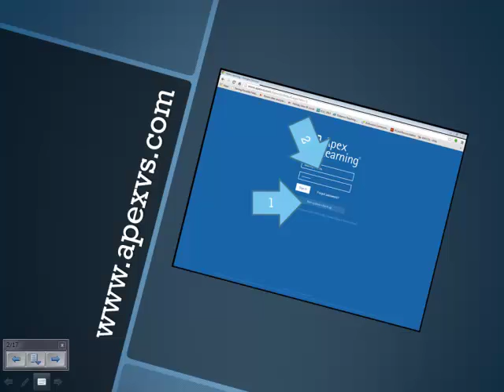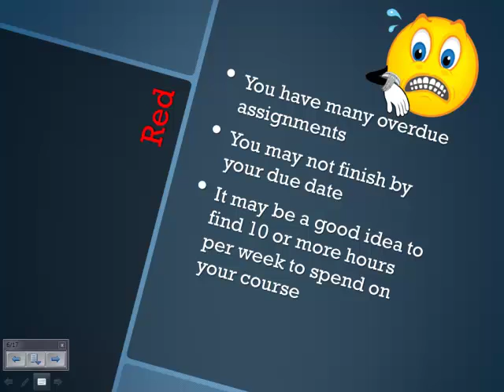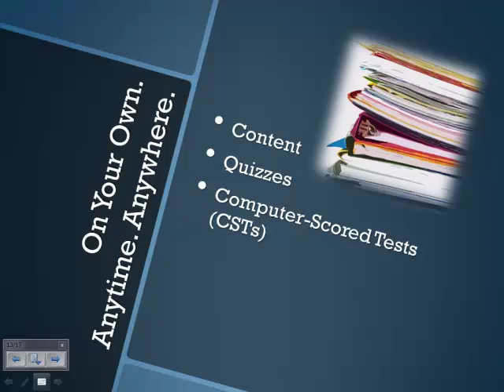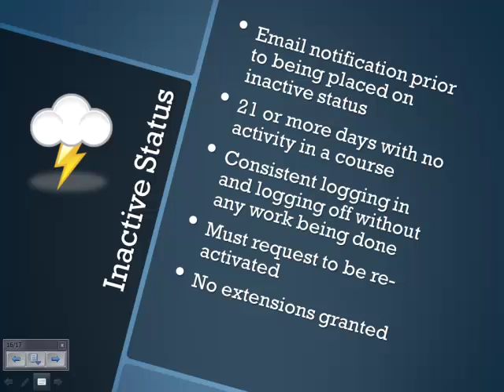Kirkwood HSDL Apex Orientation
Students beginning the Kirkwood HSDL journey should watch this video before beginning online classes.